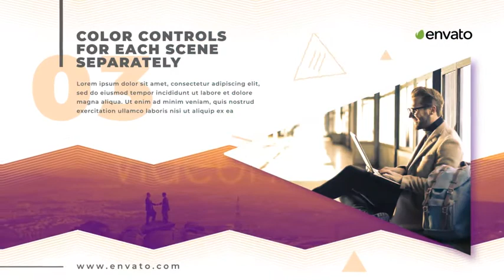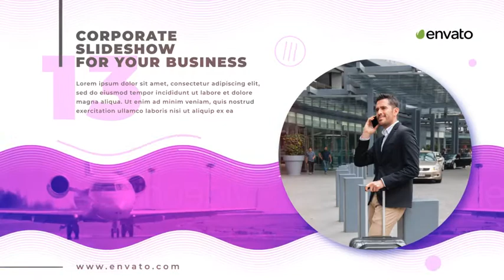Corporate Business Presentation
Corporate Business Presentation in modern style for your business.

18 slides will open for you many opportunities to emphasize all the advantages of your business!
The project is structured, any manipulations are performed very easily and quickly in just a few clicks!

Features:
18 Scenes
1 Logo Placeholder
1 Site Placeholder
2:07 min Default Duration
Color Control for Every Scene
Turn ON/OFF Logo & Site for Every Scene
Full HD 1920×1080px
Smooth Animation
Includes Video Help File